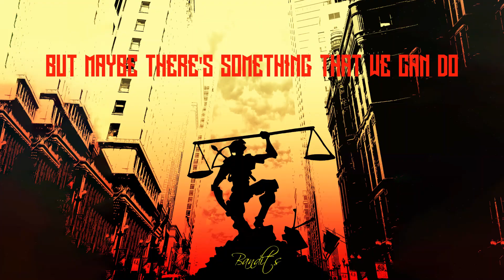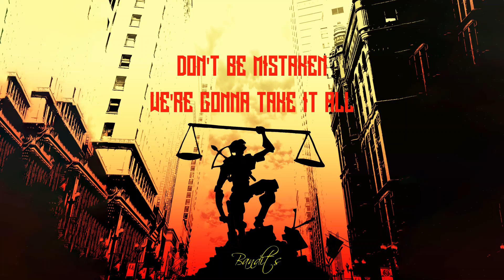Jeff Black - Bandits (Lyric Video)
“Bandits” is the third single by Jeff Black from the Canadian Epic Metal band GATEKEEPER and the dungeon synth project ENCLOAKED.

“This song was inspired by the Gamestock short squeeze from earlier this year. It's about empowering yourself and beating the system as it tries to hold you down.”
- Jeff Black

All performances, music and lyrics by Jeff Black
Produced, mixed and mastered Jeff Black